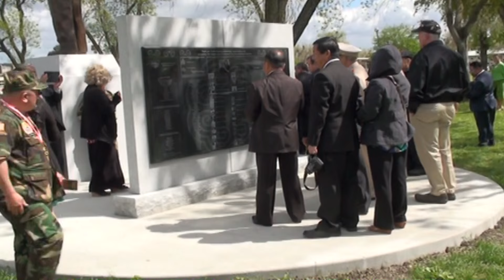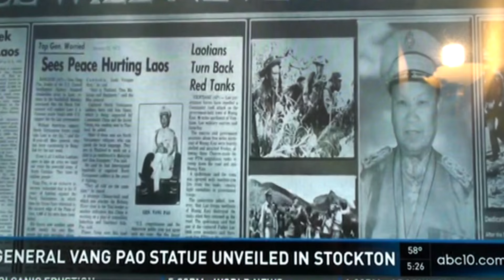General Vang Pao Monument Unveiling and Dedication video (Stockton, March 28th, 2016)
Short clips of the unveiling and dedication of the huge General Vang Pao Monument in Stockton, California on March 28th, 2016. Designed and sculpted by Paula Slater.